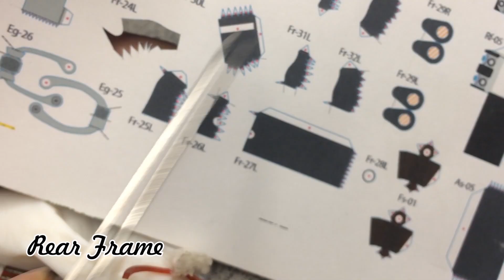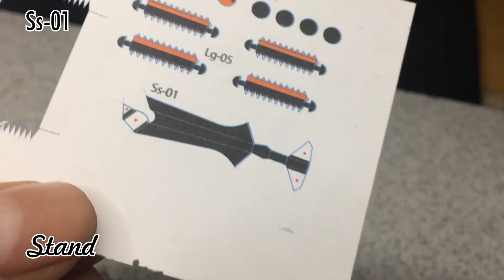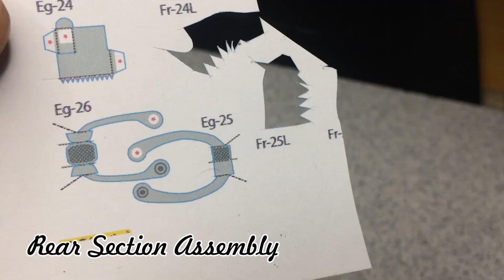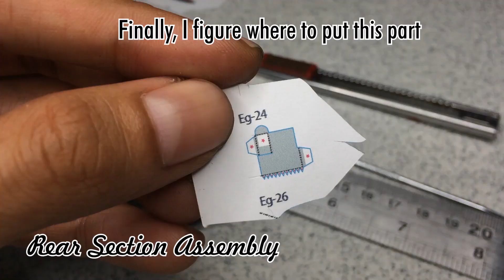Caferacer Papercraft Full Build Step by Step | Low Budget Papercraft Tools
This is the longest video I've created, I was underestimating the power of 3 sheet of paper *duh

So, this is it, Caferacer motorcycle papercraft, as I said it only need 3 sheet of paper but I'm pretty amaze with it's detail.

The outline appears to be shifting due to a problem with the printer, so I chose to cut just the outer edge.

As always all you need to make this papercarft is:
-Something sharp
-Something straight
-Something sticky
-Something pointy
-Something with a flat surface
-And of course, the sauce ( need to login first to download )

It's a free model, but I don't know for how long, so grab it while you can

And THANKYOU SOOOO MUCH for supporting this channel, I hope I can see you guys again in the next project!

00:12 Front wheel
02:57 Head lamp
03:51 Handle bar
05:32 Engine
09:12 Front frame
13:27 Gas Tank
15:06 Seat
16:33 Carburetor
17:53 Stop lamp
18:02 Exhaust
18:15 Mid Section Assembly
19:53 Rear wheel
20:27 Rear frame
22:47 Stand
23:00 Footstep
23:06 Rear Section Assembly